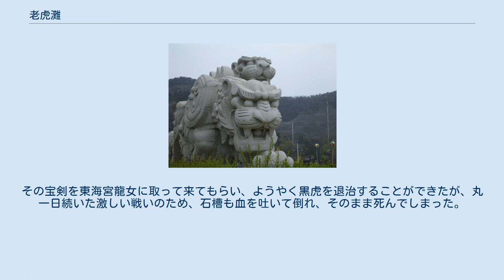老虎灘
中山区_(大連市)
群虎彫塑（2006年5月） 群虎彫塑・頭部アップ（2006年5月） 老虎灘（ろうこたん、ラオフータン。簡体字: 老虎滩、拼音: lǎohŭtān）は、中国遼寧省大連市南端に広がる景勝地。
中国の観光地等級AAAAAに認定されている。
 4kmの海岸線と断崖絶壁の岩場により形成された大連市を代表する景勝地で、老虎灘広場には中国を代表する彫刻家であり、北京オリンピックのマスコット・福娃のデザイナーとしても知られる韓美林の手による35mの巨大な6頭のトラのモニュメント「群虎彫塑（群虎彫像）」が控える。
岬の突端には「老虎灘」と刻まれた石碑が建てられ、その下には老虎洞という洞穴がある。
隣接する大連老虎灘海洋公園には、鳥語林（野鳥園）、白熊などの動物をはじめ、イルカ・アシカのショーを見学できる大連極地館、珊瑚館などがあり、2005年5月8日には、国家旅遊局から最高級である中国の観光地等級AAAAAに指定された。
 昔々のある日、海の北側にある漁村に黒い色をした1匹のトラがやってきた。
どこからともなくやってきたこのトラは、凶暴なこと甚だしく、村人のほとんどがやられてしまった。
村に住む石槽という青年がなんとかしようとしていたが、名案が思いつかない。
そのまま、海辺まで来たその時、遠くの方から若い女性の「助けて！」と叫ぶ声が聞こえてきた。
無我夢中で声のする方へ行ってみると、やはりあの黒虎だった。
怒りに任せ、持っていた弓を放つと、黒虎はどうと一声揚げて倒れてしまった。
 起き上がった女性が石槽に感謝の言葉を述べた。
彼女は東海龍宮の龍女だという。
さらに、このトラは普通のトラではなく、黒虎星から凡りてきた黒虎で、南海龍宮の鎮妖宝剣でないと倒すことができないのだと言う。
その宝剣を東海宮龍女に取って来てもらい、ようやく黒虎を退治することができたが、丸一日続いた激しい戦いのため、石槽も血を吐いて倒れ、そのまま死んでしまった。
その事から、この海辺を老虎灘といい、南に位置する山を石槽山と言うようになった。